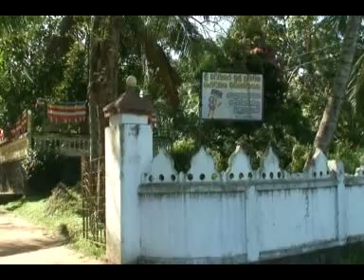Jayasumanaramaya Temple Sri Lanka 1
"Welcome to Jayasumanaramaya temple in
Pottewela, Mirigama in Gampha district
Sri Lanka.
I am Kaluaggala Saranasiri Thero, who
is in charge of this temple.
In this temple, a wide variety educational,
economical and social activities are taken
place.
I will show you the temple and some of its
activities."

Feel free to visit us!
Especially on Sundays
Address:
Kaluaggala Saranasiri thero
Jayasumanaramaya Temple,
Pottewela, Banduragoda, Mirigama
[Gampaha District]
Sri Lanka.